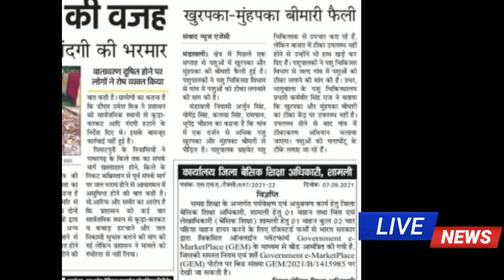पशु वैक्सीनेटर सहायक पक्का होने से कोई नहीं रोक सकता || सैलरी अट्ठारह हजार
पशु वैक्सीनेटर सहायक पक्का होने से कोई नहीं रोक सकता